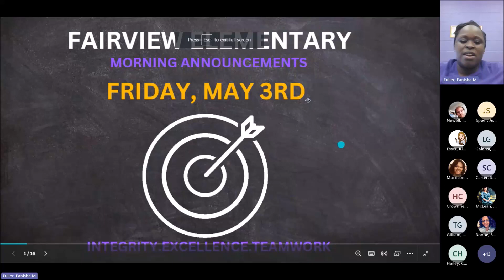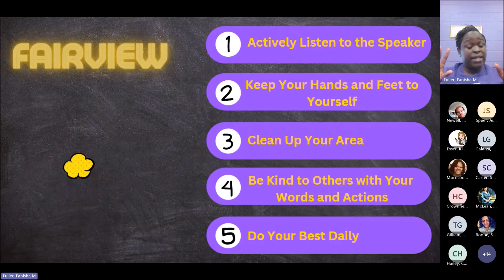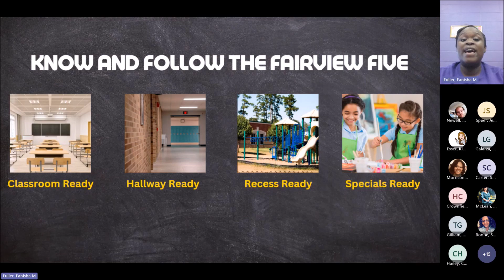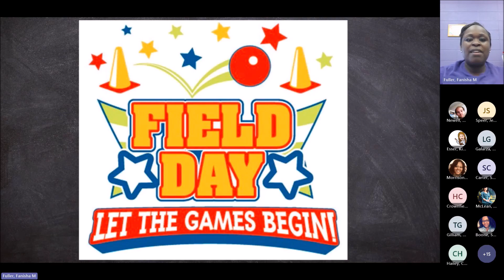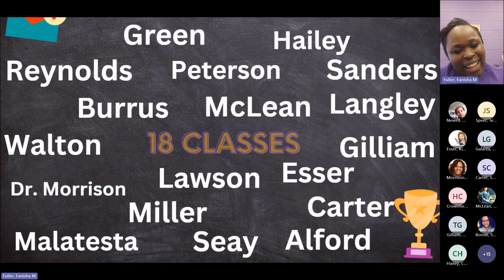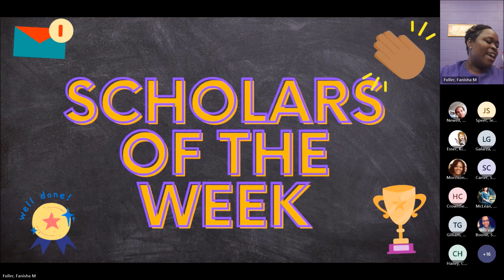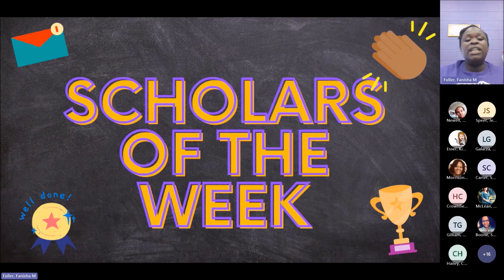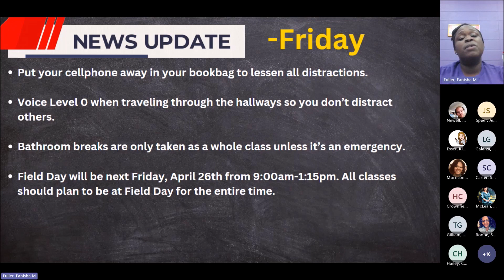Morning Announcments 5 3 2024